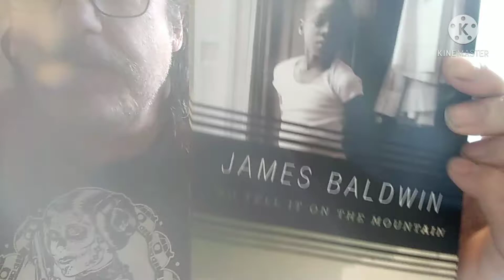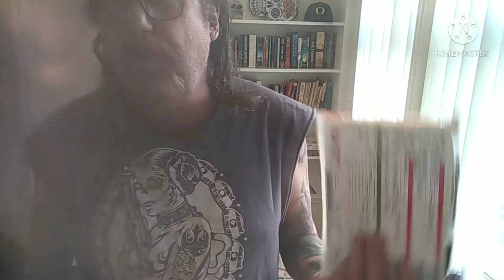Book Giveaway: James Baldwin's Go Tell It On the Mountain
My Voxer = allen770